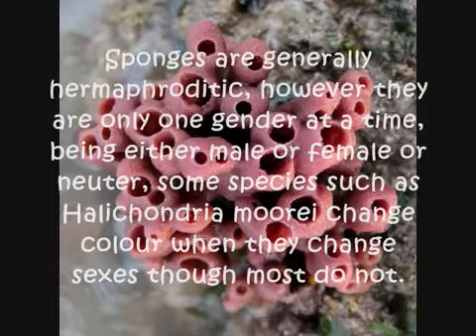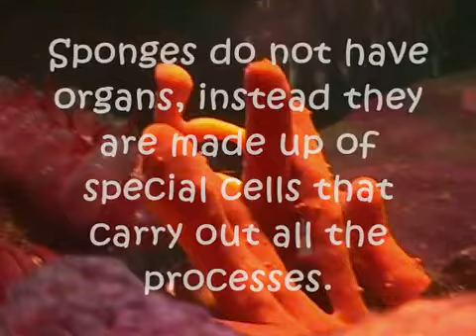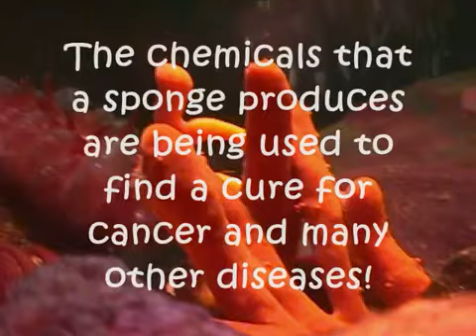Phylum Porifera Video